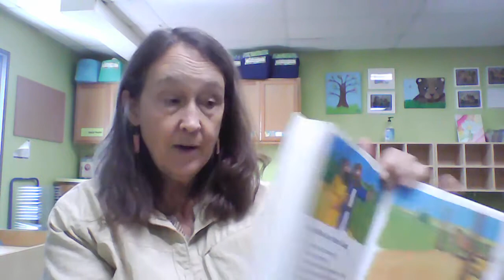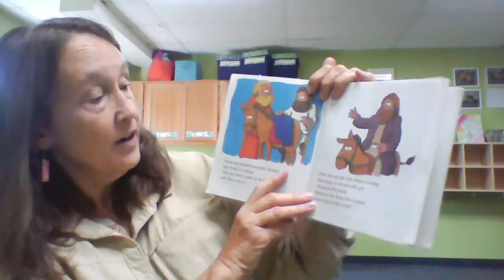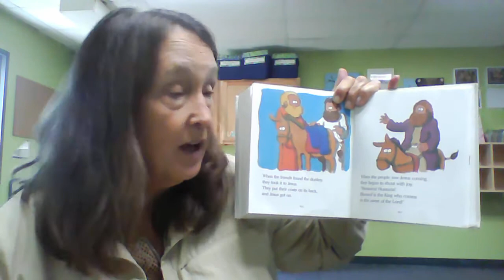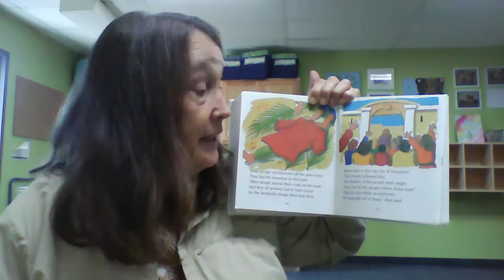Preschool TGP Unit 26 Lesson 1